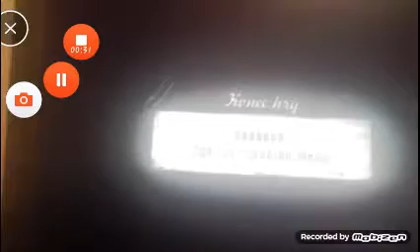Desiví ester egg Mafie!!!